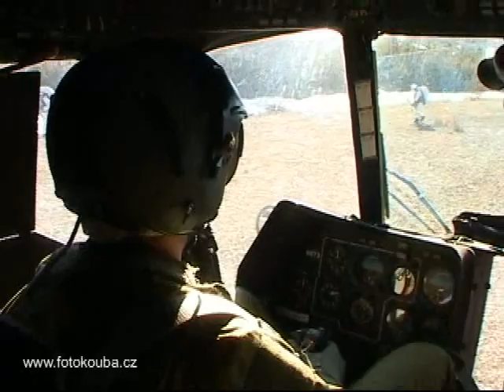Mi 171 Alpine flight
Mi 171 létání v Alpách,
Czech Air Force, Vzdušné síly AČR, Air to Air video